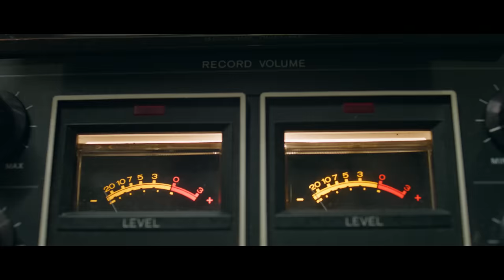SCP 2951 - 10,000 Years - Horror Short Film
Commander Terrence is the only one in his team to make it out alive from an abandoned mine that the SCP Foundation classifies now as SCP-2951.

What happened?

Made by @andrea.joshua.asnicar

Starring
Mark Adams @markstephen85
Jeanette Coppolino @jeanette.coppolino
William Servinis @williamservinis
Aurnab As-Saber @svberofficial
Geordie K. Poulos @geordie.kp

DOP - Alastair Duffield @al_duffield
1st AC - Fabio Capodivento @fabiocapodop
Music and Sound - Jack Salzani @jacksalzani
with Gabriele Tai
Production Designer - Oliver Ross @oliverhross
VFX - Ata Can Akdeniz, Syed Arshad Ali

The SCP Foundation is a fictional top-secret organization tasked with the capture, containment, and study of supernatural objects, entities and phenomena, all while keeping their existence hidden from the public in order to maintain global stability.

"SCP-2951" by djkaktus, from the SCP Wiki.

This video, being derived from this content, is hereby also released under Creative Commons Sharealike 3.0.